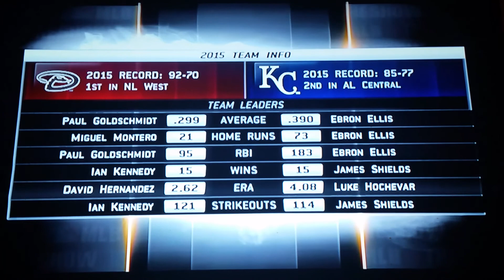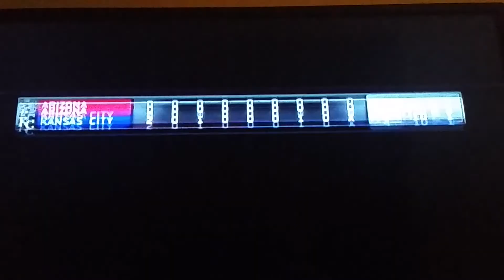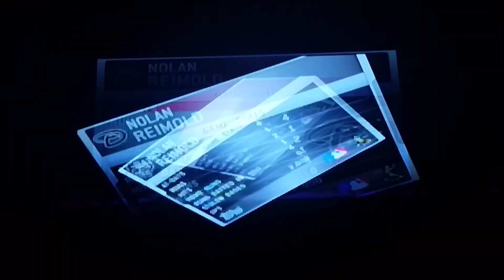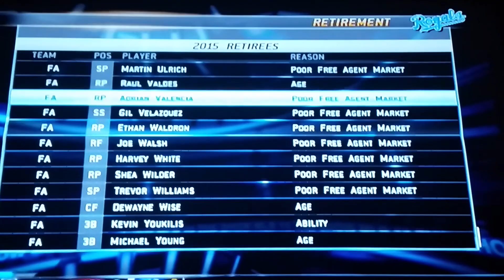MLB 13 [ Royals World Series All 7 games]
MLB 13 Ebron Ellis